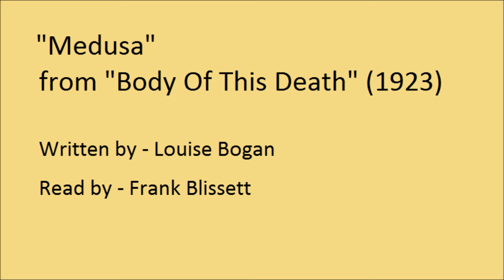"Medusa", by Louise Bogan (1923)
"Medusa", by Louise Bogan. From "Body Of This Death", published in 1923.